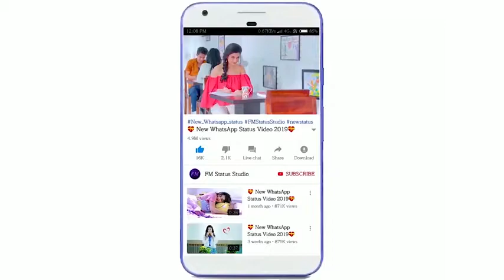Romantic😍 New WhatsApp status | cute couples❣️| love status | latest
tags.

new status
sad status
new whatsapp status
Romantic status
love status
cute status
status new
hindi status
sad whatsapp status
love status
FM whatsapp status
New Whatsapp status video 2020
latest status
2020 new status

Date
28 may 2020